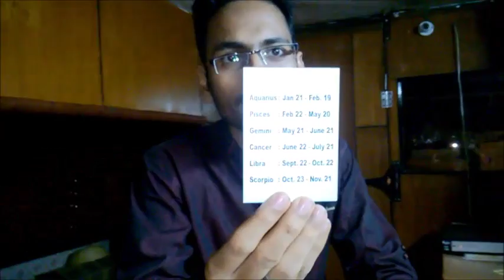whats your sign